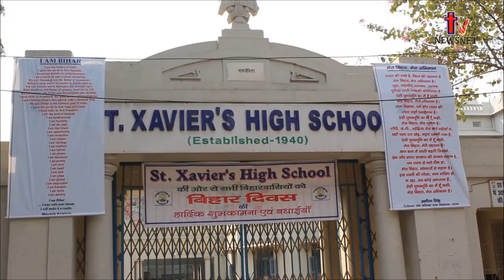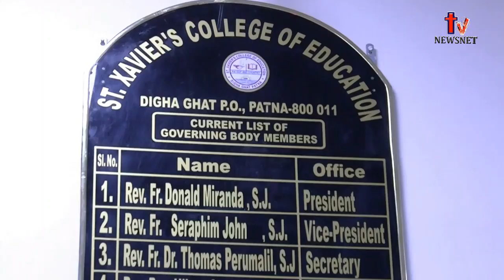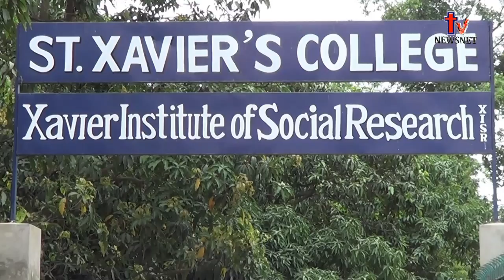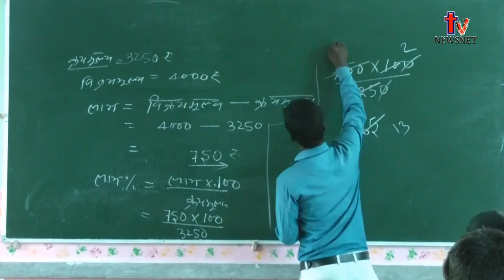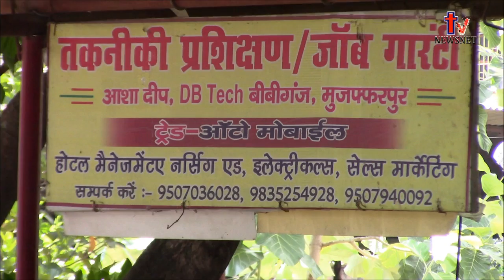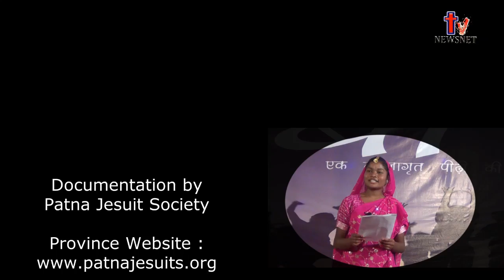Revealed: What Jesuits are up to in Bihar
Warning: some scenes in this video may shock you ! In this documentary, see behind the scenes of what the men who are running the famous Jesuit schools are really up to. You will be surprised at what motivates these fellows... Don't miss!